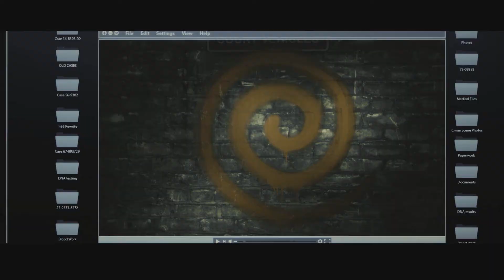SPIRAL - Trailer Oficial UCI Cinemas